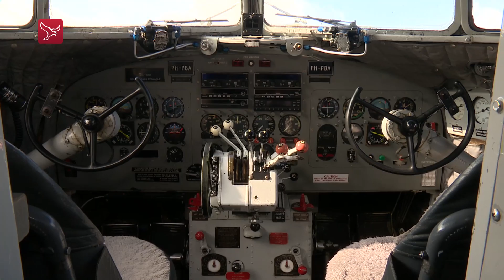Lelystad - Dakota vertrekt nu ook met passagiers vanaf Lelystad Airport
Hoewel de opening van het uitgebreide Lelystad Airport nog even op zich laat wachten, hebben vliegtuigen al profijt van de verlengde start- en landingsbaan. Zo kan het historische vliegtuig DC-3 Dakota vanaf nu met passagiers aan boord van het vliegveld opstijgen. Donderdagmorgen vertrok de eerste vlucht.

Na een korte rondvlucht langs onder meer Urk, Lelystad en Harderwijk landde het toestel weer op Lelystad Airport.

Lelystad is al geruime tijd de thuishaven van het toestel, maar voor de passagiersvluchten moest de Dakota altijd eerst leeg naar een andere luchthaven worden gevlogen. Dit omdat de startbaan in Lelystad te kort was om met passagiers aan boord op te stijgen. Regelgeving stond dit niet toe. Nu de baan langer is geworden, is dit wel mogelijk.

Voormalig regeringsvliegtuig
De DC-3 Dakota van DDA Classic Airlines is in 1944 gebouwd als militair transporttoestel. Van 1947 tot 1960 deed het dienst als regeringsvliegtuig. Daarna stond het in luchtvaartmuseum Aviodome. De Dutch Dakota Association maakte het toestel in de jaren negentig weer luchtwaardig en doopte het om tot de 'Prinses Amalia'.